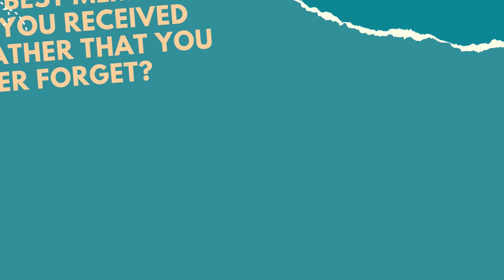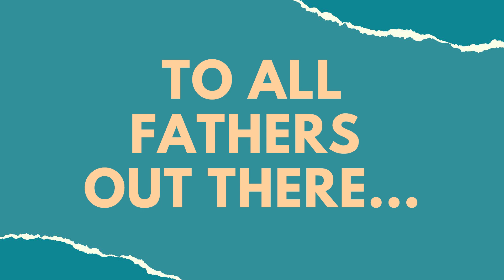FATHERS DAY - DANIEL JAMES JANDUSAY